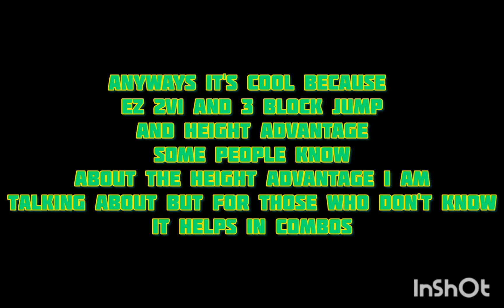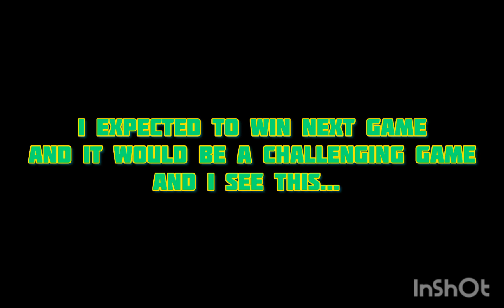Getting 900 Wins With Blood Harvest Grim Reaper!!